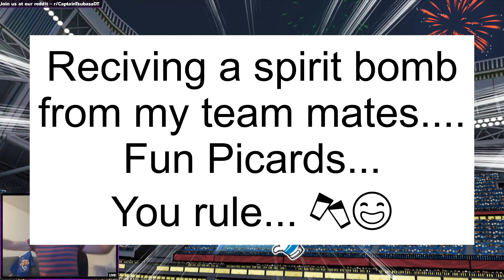150 DB-s for Pierre, Roberto or the Germans!! - Captain Tsubasa : Dream Team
If you would like to tip me you can do that